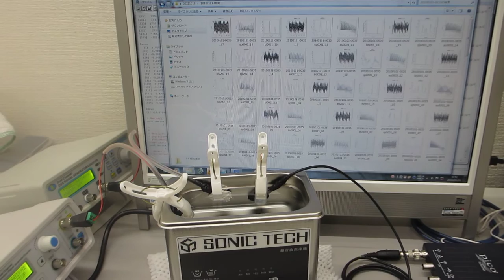２００ＭＨｚ以上の高調波による超音波洗浄器（水槽表面）の、表面改質（留応力緩和・均一化処理）